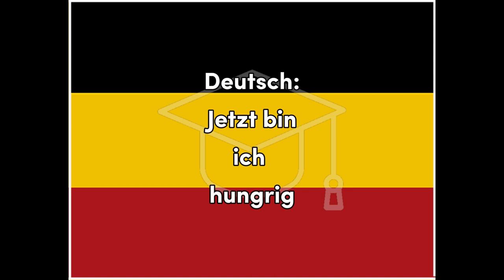Hungrig - German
Word of the Day translation for fun and easy learning and education, German hungry